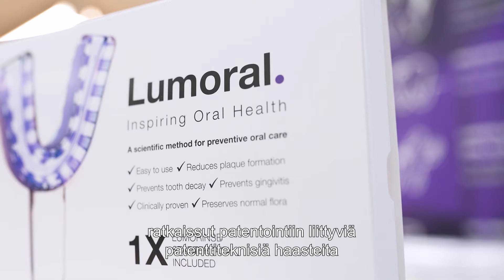Laine IP kokemuksia: Koite Health